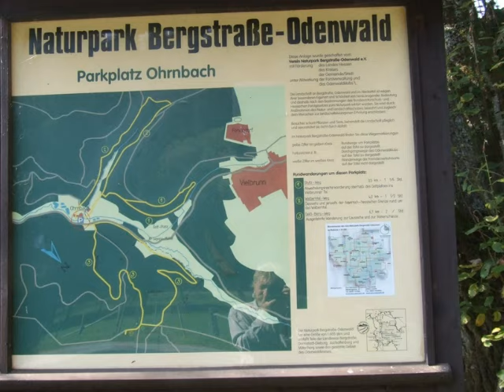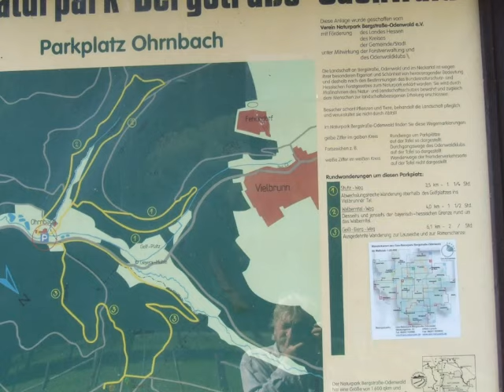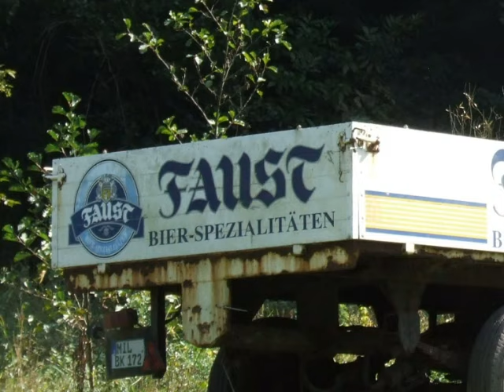Vielbrunn und Ohrnbachtal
Kurze Impressionen der Vielbrunner Kirche und ein kleiner Abstecher, in das Geiers- und Ohrnbachtal